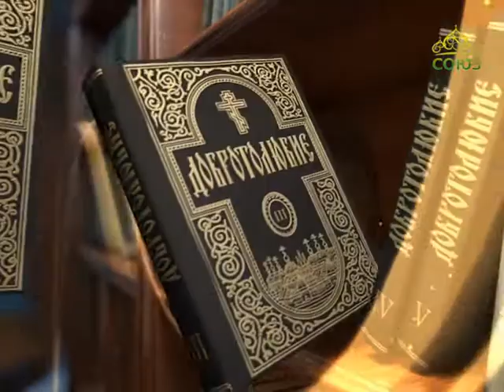Читаем Добротолюбие. Слово 52